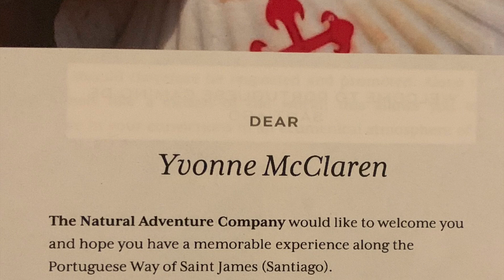Se Cathedral the official start of The Way of St James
My first time in Europe, to say I was excited and so in awe of everything was an understatement. We just don't have things that "old" in Australia unless you include Uluru !